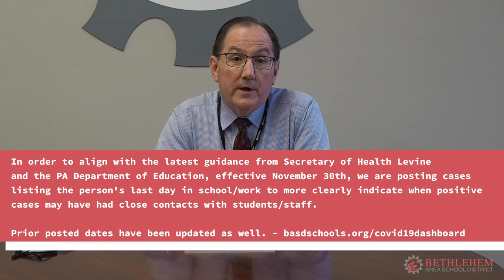BASD COVID Update December 1, 2020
Please watch this December 1, 2020 Bethlehem Area School District COVID Update from Superintendent Dr. Joseph J. Roy.

In order to align with the latest guidance from Secretary of Health Levine and the PA Department of Education, effective November 30th, we are posting cases listing the person's last day in school/work to more clearly indicate when positive cases may have had close contacts with students/staff.  Prior posted dates have been updated as well.